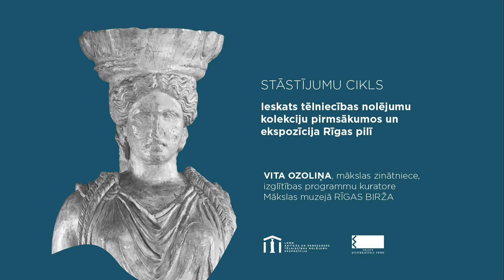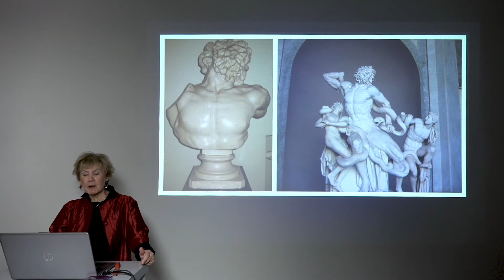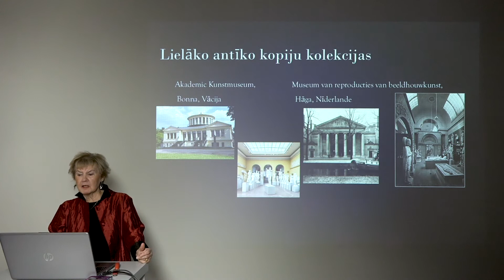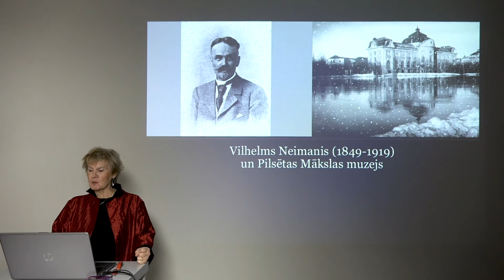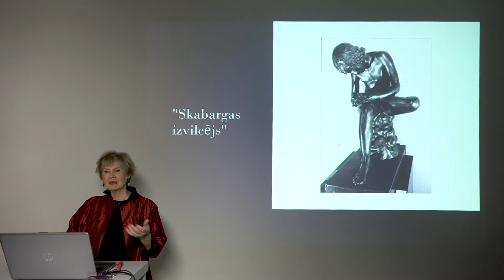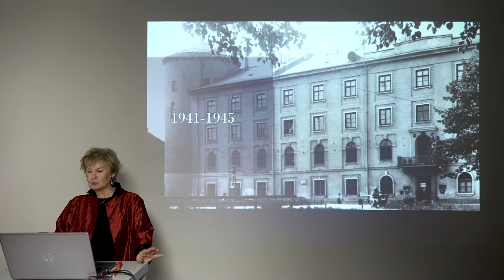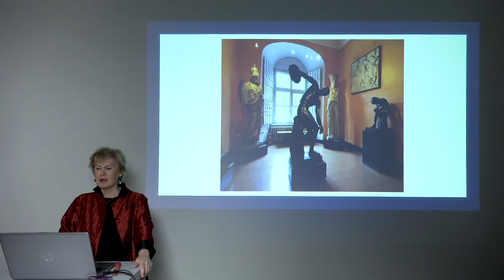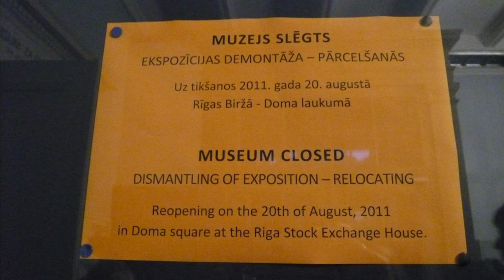STĀSTĪJUMU CIKLS: Ieskats tēlniecības nolējumu kolekciju pirmsākumos un ekspozīcija Rīgas pilī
Stāstījumu cikls veltīts Latvijas Nacionālā mākslas muzeja Ārzemju mākslas departamenta (LNMM ĀMD) Antīkās un renesanses tēlniecības nolējumu ekspozīcijas izzināšanai.

Mākslas zinātniece Vita Ozoliņa stāsta par tēlniecības nolējumu kolekciju pirmsākumiem pasaulē un Latvijā, dodot ieskatu LNMM ĀMD nolējumu ekspozīcijas vēsturē, kas saistīta ar Rīgas pilsētas mākslas muzeja ēkas projektu un ilggadēju nolējumu kolekcijas mājvietu Rīgas pilī.

Senās Grieķijas un Romas tēlniecībai ir būtiska nozīme mākslas un kultūras vēstures iepazīšanā un pētniecībā. To oriģināli saglabājušies maz, turklāt izkliedēti pa visu pasauli. Tālab vienkopus apskatāmās seno skulptūru reprodukcijas mūsdienās jāuzlūko kā unikāla Eiropas kultūras mantojuma izziņas iespēja.

Stāstījumu cikls tapis, pateicoties Valsts kultūrkapitāla fonda atbalstam Covid-19 ietekmes mazināšanai realizētās mērķprogrammas “Nākotnes kultūras piedāvājuma veidošana visās kultūras nozarēs” ietvaros.